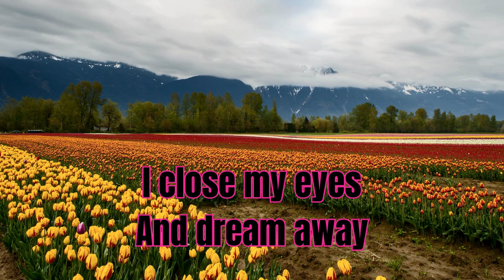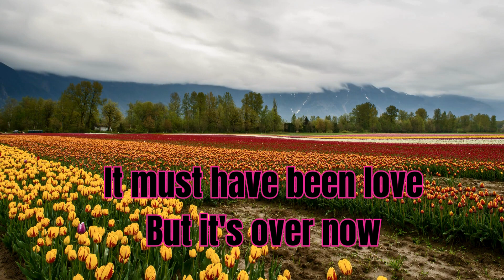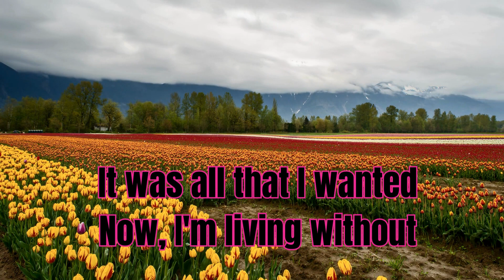It Must Have Been Love female karaoke version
"It Must Have Been Love" by Roxette is a power ballad that perfectly captures the bittersweet emotions of love and loss. Originally featured in the soundtrack of the movie "Pretty Woman," the song conveys the ache of realizing that a love once cherished has come to an end. Marie Fredriksson's emotive vocals, combined with the poignant lyrics and memorable melody, make this song a timeless classic that resonates with anyone who has experienced the pain of a broken heart.